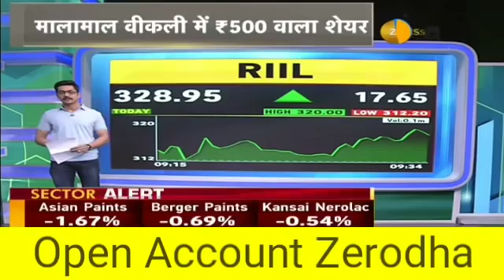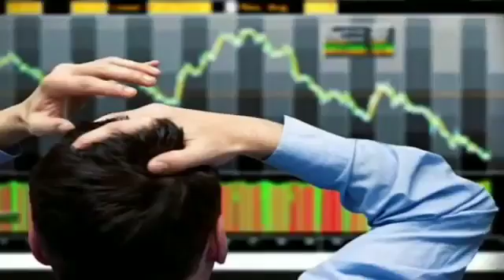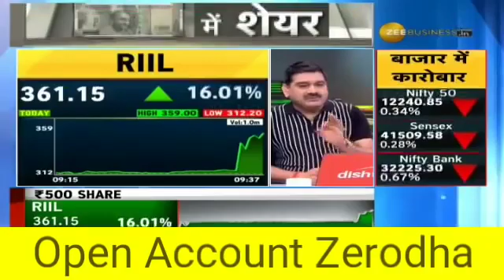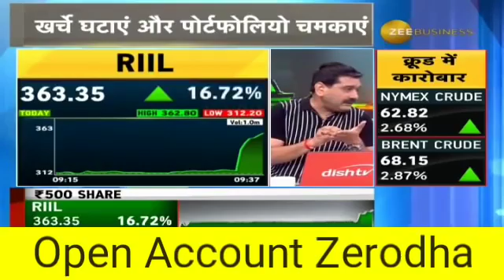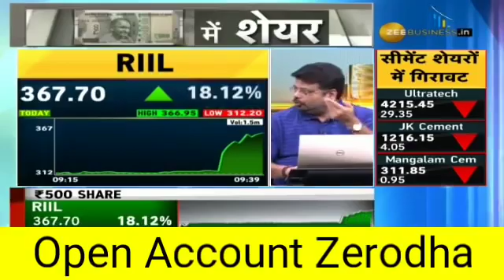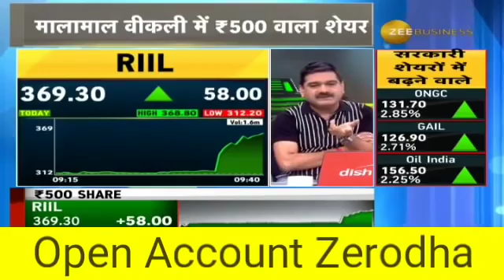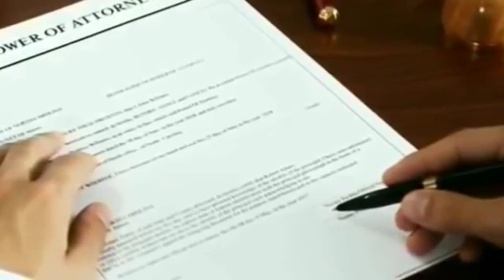₹300 में मिल रहा ₹1500 का माल !! भागेगा तो फिर किसी के हाथ नहीं आने वाला !!360p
Long term investment, short term investment, positional trading , multibagger stock
trading strategy, best stock for Trading tips, Trading tips,multibagger stock, stock market , mutual funds, sip . LIC, GIC